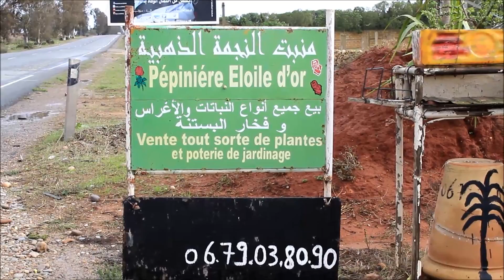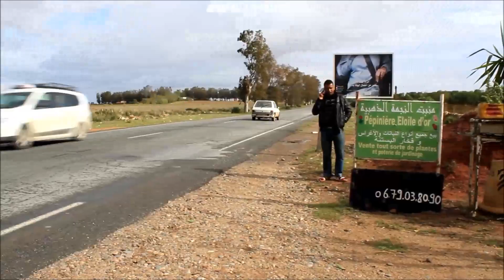PEPINIERE ETOILE D'OR DAR 40